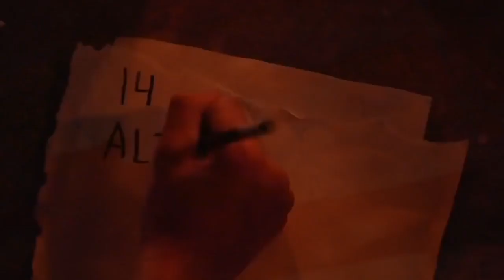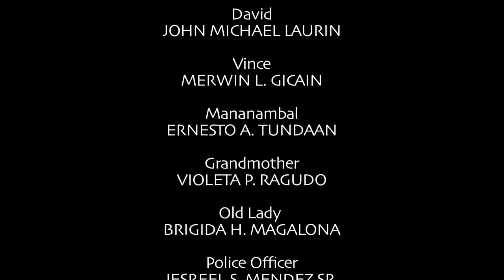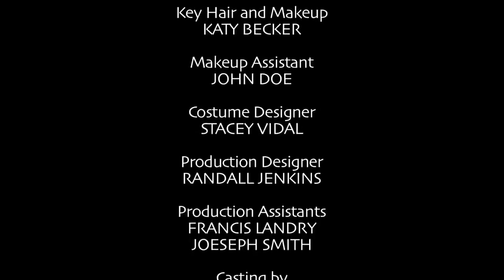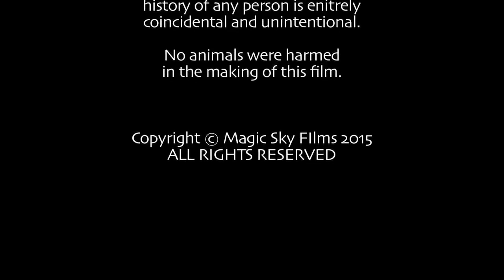NEW UPLOAD BEST HORROR MOVIE FULL MOVIE ENGLISH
90's tagalog horror movies
pinoy horror movies 90's